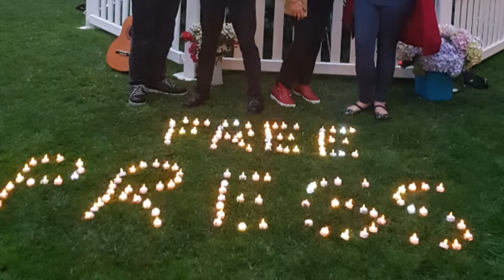HappyBdayChelsea NZ 20 Dec + Assange Hearing Vigil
Last Friday night in the pouring rain we are celebrated ChelseaManning's birthday in front of a crowd at Astoria Cafe in Wellington
We had two candle displays, music, cake, sopping wet violin and pamphlets!